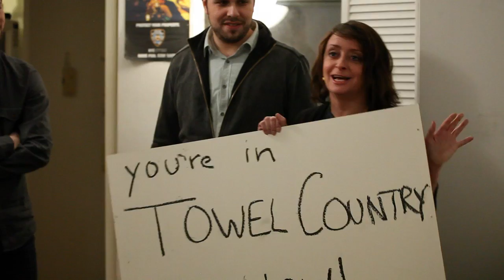Rachel Dratch Creates A Dream Home | Great Ideas | People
Nick Lachey revealed his wife approved celebrity crush in this episode of Celebrity Truth or Dare. Don't forget to watch Nick host VH1's Big Morning Buzz Live!What do you think our next truth should be? Leave it in the comments section below and it could be in our next episode!Want to see more episodes of Truth or Dare? youtube. com/user/SportsIllustratedEssence youtube. com/user/essenceEntertainment Weekly youtube. com/user/ewHealth youtube. com/user/HealthDotComInstyle youtube. com/user/instyledotcom